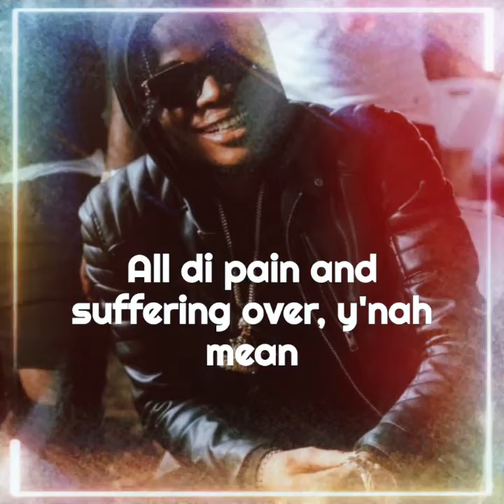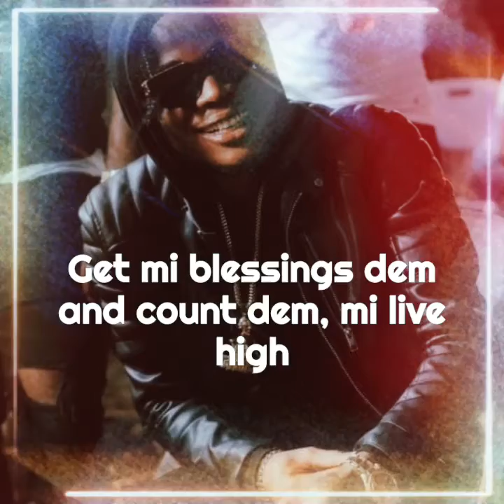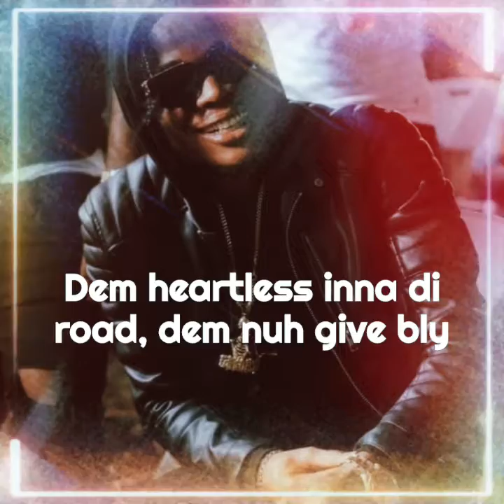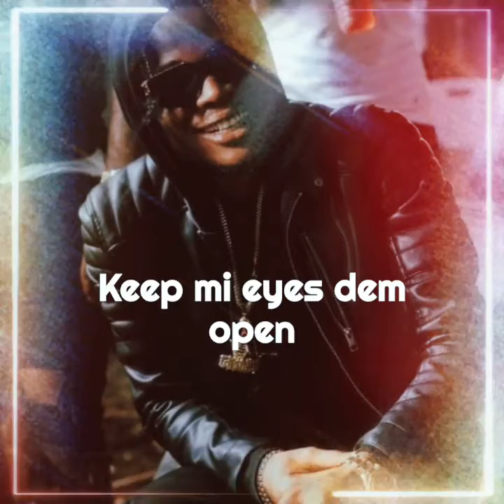Masicka "Sucidie Note"